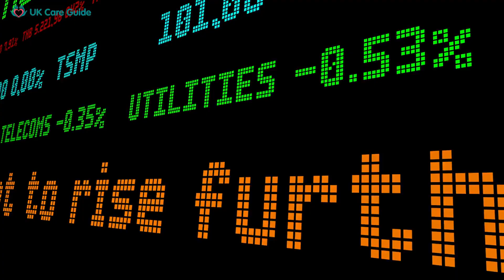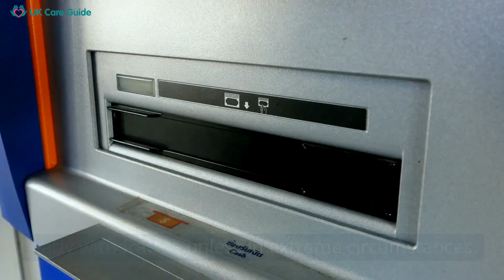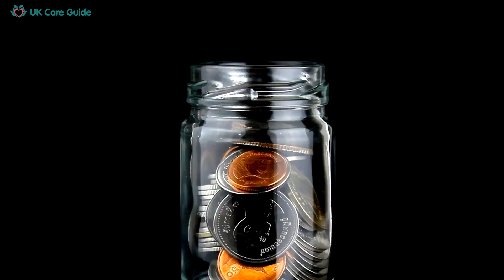Can I Withdraw My Private Pension Before 55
In today's video titled "Can I Withdraw My Private Pension Before 55?", we delve into the intricacies and regulations surrounding early pension access in the UK. This is a particularly pertinent question for many individuals who are considering their financial planning and future retirement options.

Pensions are designed to provide you with a stable income once you retire, and the standard minimum pension age in the UK is currently set at 55. However, there are circumstances under which you might be able to access your private pension funds before reaching this age. The rules governing early access to private pensions are strict and withdrawing funds early can have significant tax implications and potential penalties, which we will discuss throughout this video.

It is important to understand the different types of private pension schemes available, such as Defined Contribution pensions and Defined Benefit pensions, as the options for early withdrawal may vary between these schemes. Generally, accessing a pension early will reduce the amount you have in your pot for retirement, so careful consideration and financial advice are recommended.

One of the few exceptions to the under-55 rule is in the case of ill health, where the pension scheme may allow you to take early retirement due to medical reasons. Another exception can be if you have a 'protected retirement age' specified in your pension plan that allows access before the age of 55. These exceptions are not common and are subject to specific criteria.

We also address the potential risks of pension scams, which often target individuals looking to access their pensions early. It's crucial to be vigilant and seek guidance from reputable financial advisors or organizations such as the Pensions Advisory Service before making any decisions.

This neutral overview aims to equip you with fundamental knowledge about the rules and considerations for accessing your private pension before 55. It's important to be fully aware of the consequences and to plan accordingly for your financial security in later life.

For those interested in exploring this topic further, professional financial advice is strongly recommended. An advisor can provide personalized information based on your individual circumstances and help you understand the best course of action for your retirement planning.

In conclusion, while there may be provisions for accessing your private pension early, the decision comes with significant considerations. Early withdrawal can affect your long-term financial stability and retirement plans, so it's essential to weigh your options responsibly.